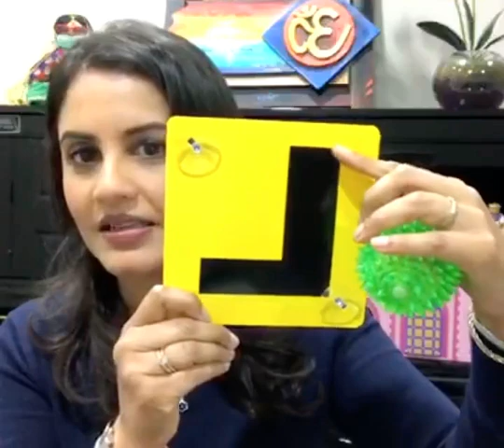Dr Sandhya Ramanathan’s Covid-19 Crash Course: Infection, Vaccination & Mutations Explained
Dr Sandhya Ramanathan
General Practitioner
Auckland, New Zealand
BSc (Med) MBBS (Hons) DCH FRACGP FRNZCGP